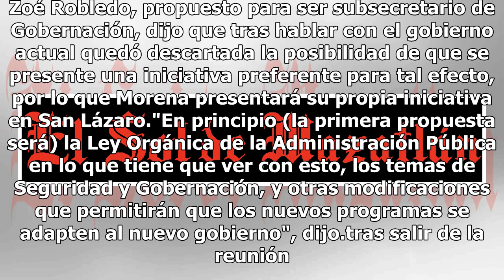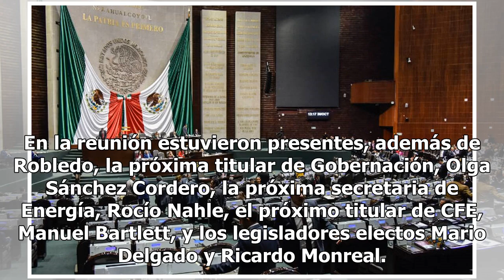Morena iniciara legislatura creando la Secretaría de Seguridad Pública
El presidente electo Andrés Manuel López Obrador se reunió con integrantes de su gabinete y legisladores electos para definir la agenda legislativa que Morena presentará en el nuevo Congreso. En la junta, que se prolongó por más de tres horas, se acordó que la primera iniciativa que se presentará, s...